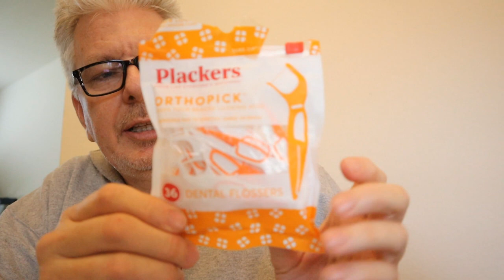Questions about adult braces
I've had a few questions and a video request regarding my braces. Here is what I can tell you about having braces as an adult.